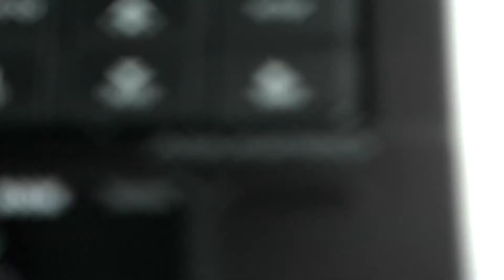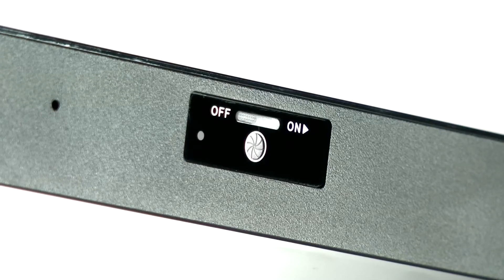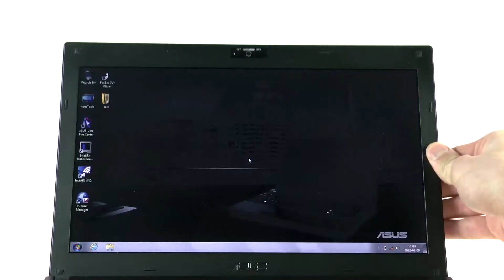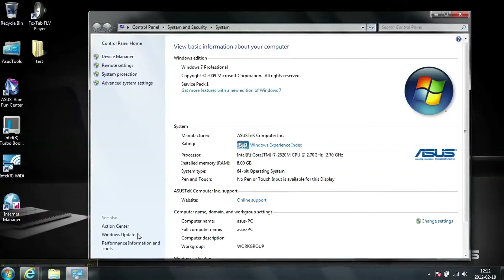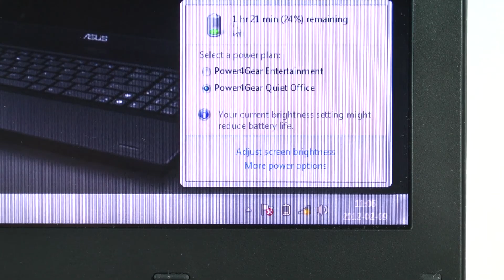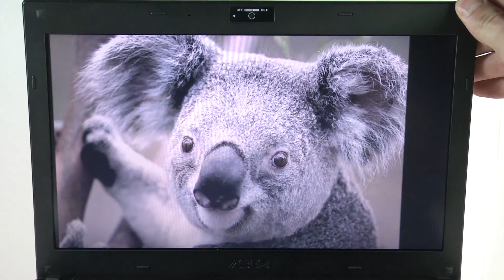ASUS B33E - wideorecenzja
Jest taki segment rynkowy, który zatrzymał się w czasie i rządzi się zupełnie innymi prawami, niż otaczająca go rzeczywistość - laptopy biznesowe. Jednym z jego niezwykłych przedstawicieli jest Asus B33E, przetestowany przez niezawodnego Jacka Klimkowicza.

A my tradycyjnie zapraszamy na wideorecenzję!